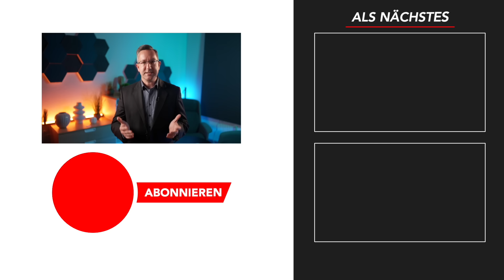Rentner Steuerhinterzieher 💥 Wichtige Tipps, wie Sie das vermeiden